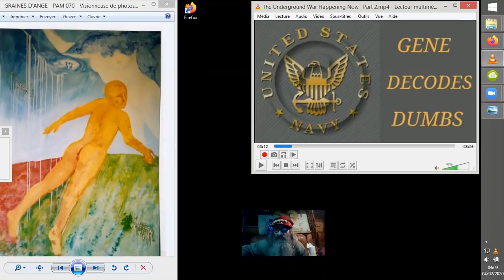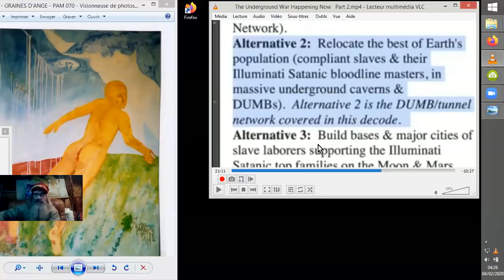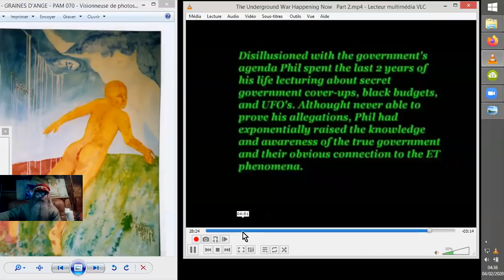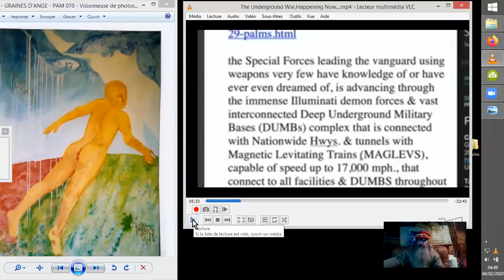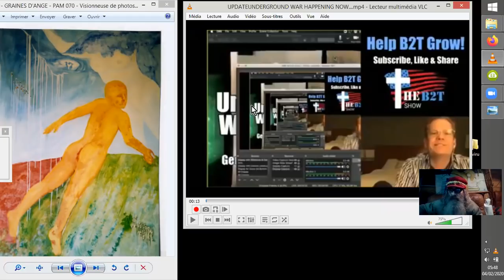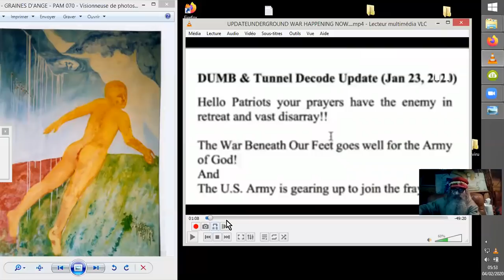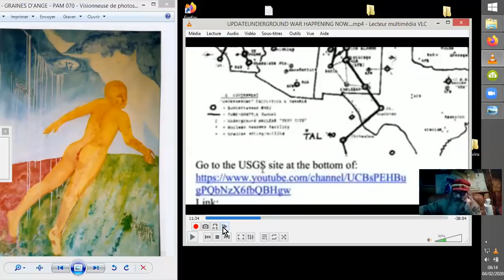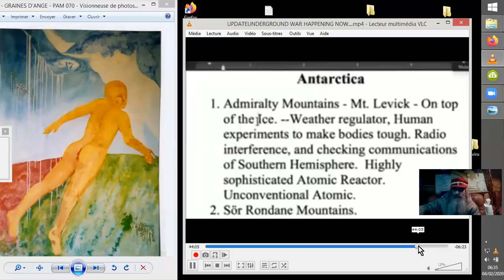GUERRE SOUTERRAINE ACTUELLE !!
Un membre de l'armée américaine nous dévoile une GUERRE SOUTERRAINE ACTUELLE menée apparemment contre les FORCES du MAL terrées dans leurs DUMBS, BASES SOUTERRAINES PROFONDES, très profondes même...

Sources :

Annette Cividanes
•1 janv. 2020

Jonathan Seagull
•8 janv. 2020

Enregistrer
Nam Patriot
•30 janv. 2020
Underground War Update